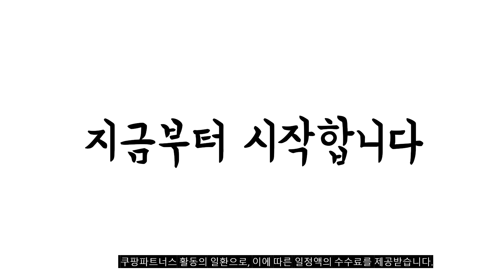이거 강력추천 가성비 최고 주방용품 비교 추천판매순위 top10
❤️❤️❤️이거 강력추천 가성비 최고 주방용품 비교❤️❤️❤️
1위. LOVFIR 양면 항균 도마 세트 미끄럼 방지 곰팡 방지 도마, 카키 도마 세트 [35,200원]

2위. 코멧 프리미엄 스테인레스 설거지통, 1개 [18,990원]

3위. 순샘 구연산 자몽 주방세제 리필, 1.6L, 3개 [9,800원]

4위. 네이쳐리빙 에그쏙 2단 계란 트레이 보관용기 32구, 혼합색상 [8,900원]

5위. 비스비바 모노그레이 내열손잡이, 웜그레이, 2개입 [8,550원]

6위. 아울리빙 싱크대걸이 휴지통+비닐봉투 랜덤발송 100장, 그레이 [8,850원]

7위. 코멧 홈 스테인리스 스틸 채망 3종 세트 [10,990원]

8위. 스탠드 도마 정리대 YTRA362, 블랙, 1개 [15,000원]

9위. 락앤락 스텐 컬러 믹싱볼 3종 세트 CKB001, 혼합색상 [30,500원]

10위. DNC 라텍스장갑 100매 의료용 진료용 일회용 장갑, M(중형) [9,500원]